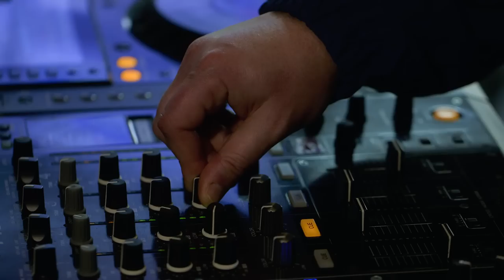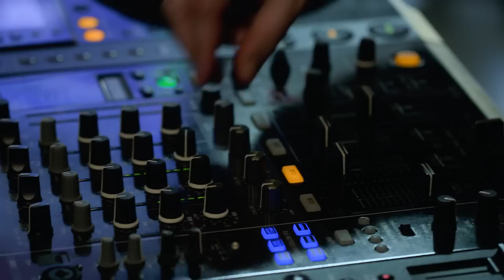The Art Of DJing: Teki Latex - Blends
With a bit of imagination, even a Border Community progressive anthem and an obscure No Limit skit can blend together. Hear from "The King of Blends" in our newest art of DJing feature